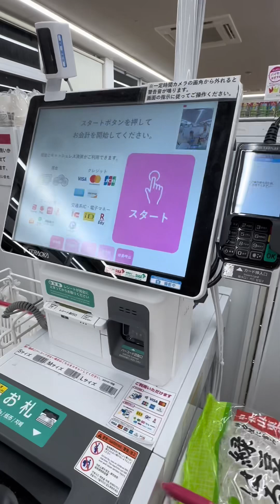DAISO FINDS | ANG DAMING NABILI NI CAIDEN SA DAISO | Momshie Nove in Japan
Vlog title: DAISO FINDS | ANG DAMING NABILI NI CAIDEN SA DAISO | Momshie Nove in Japan

Gumala, namasyal, namili🤣
Namasyal sa Daiso Japan..